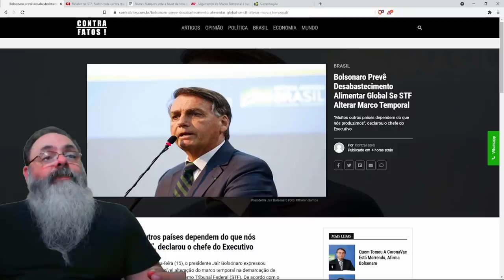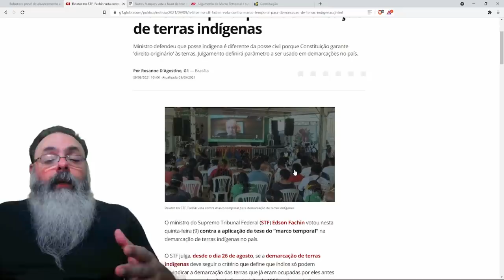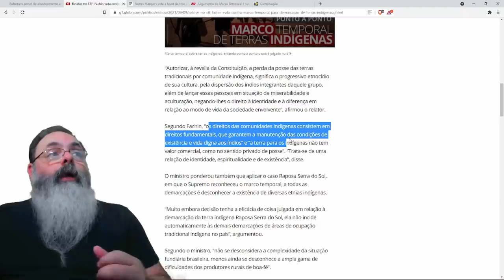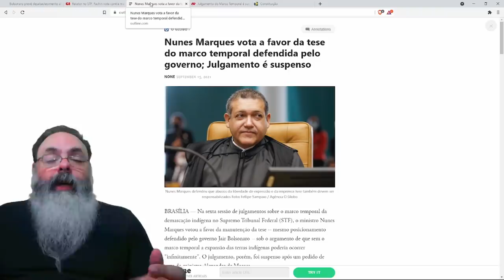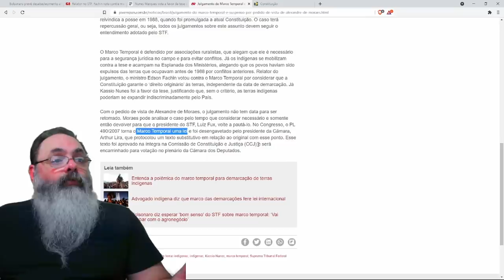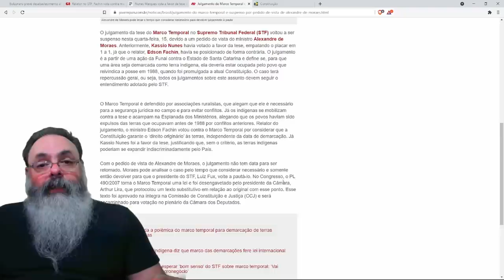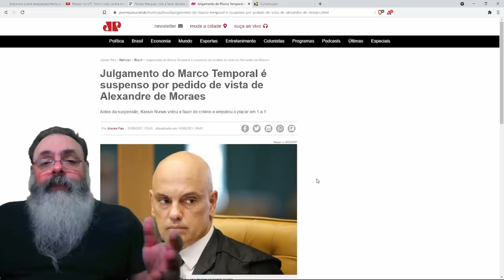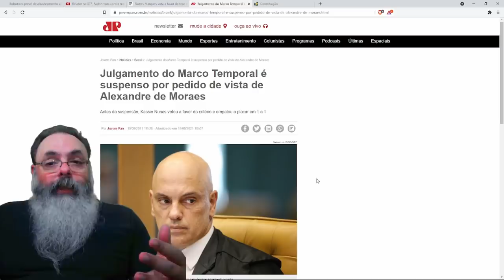Julgamento sobre marco temporal é interrompido com pedido de vista de Alexandre de Moraes